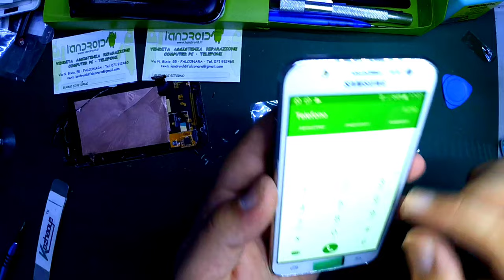come riparare e sostituire il display lcd touch samsung j5 2015 senza smontarlo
Questo video mostra la rimozione e la sostituzione del display senza smontare il telaio centrale.

Display completo di touchscreen e frame bianco ricambio originale per Samsung Galaxy J5 2015 SM-J500F.

Le nostre riparazioni vengono effettuate con ricambi di Prima qualità OEM ! Per questo tutte le riparazioni sono coperte da GARANZIA DI 3 MESI ( tranne la sostituzione del display o danni accidentali)

Paky Airforce e un Ragazzo con l'ambizione di fare video, Photo, sui vari social tramite recensioni, unboxing,in 4K ecc.
PRODUZIONE DI RIPRESE AEREE IN 4K PER IL CINEMA, SPOT, VIDEO AZIENDALI E DOCUMENTARI TV.
"Tu seguimi e io ti sorprenderò
link Facebook